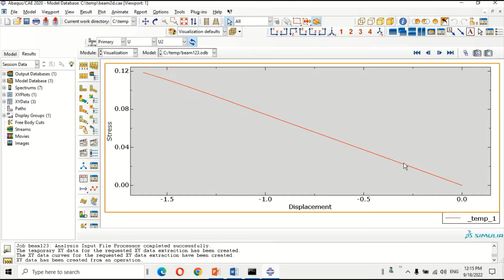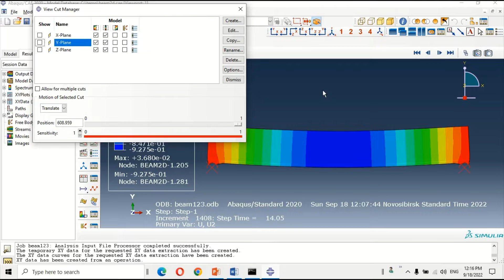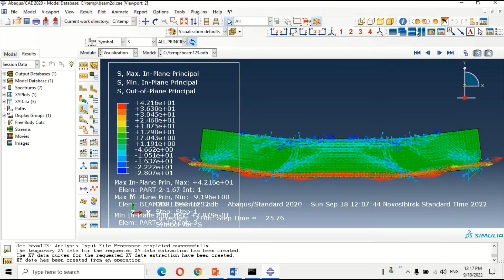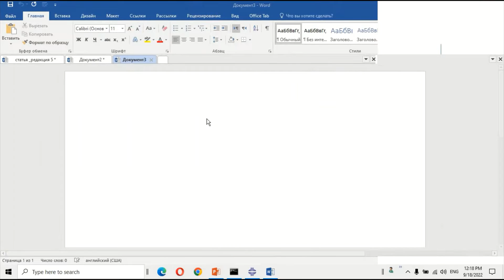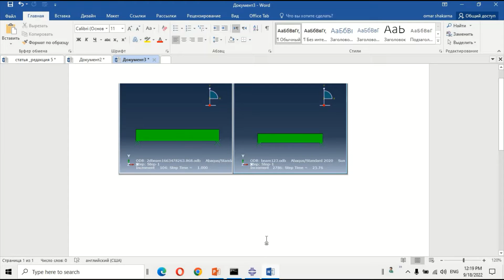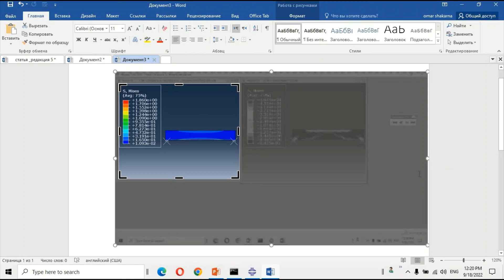7-2-mesh and job. in#abaqus توضيح بعض الرموز علي البرنامج . كيفية ارسال لنتائج الي وورد بشكل بسيط